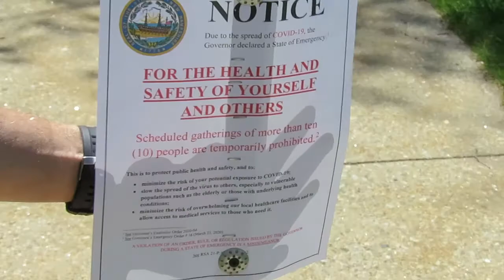No Gatherings Larger Than 10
Group photo at the 5/2/2020 New Hampshire State House Rally to EndTheLockdown and OpenNH!